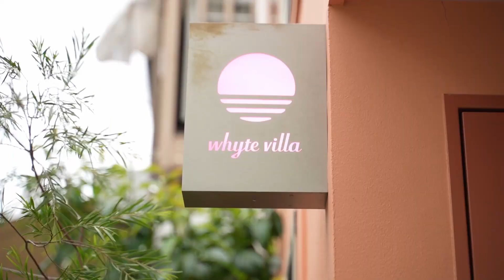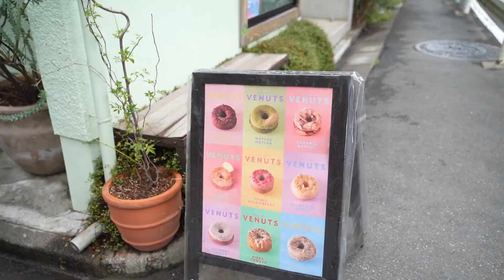I Rode to Tokyo’s MOST Unique Hair Salon!!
I hope you enjoy more interview content with me all around Japan!

JJJreact